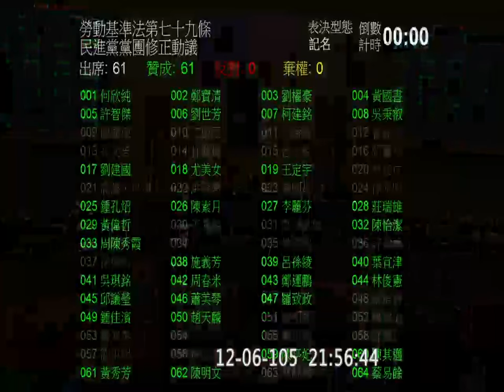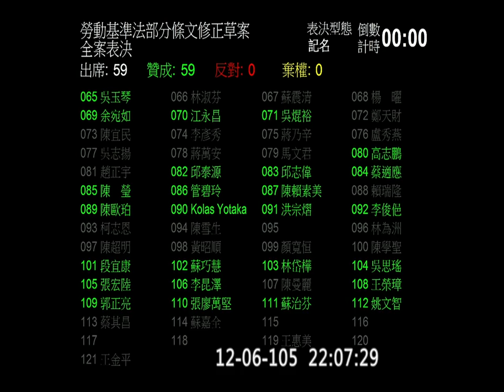20161206 勞基法 PM2047- 2218 #74 #78-1 #79 "鴻海條款" 柯建銘 徐永明 黃國昌 吳秉叡 劉世芳 陳怡潔 王定宇 鄭運鵬 院會 【立法院演哪齣？】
PM2047 #74 (雇主管理措施/罰則/檢舉)  開始逐條討論
PM2050 李鴻鈞 發言
李: 請大家鼓個掌 (台下鼓掌)

PM2053 黃國昌 發言
74參考法務部《揭弊者保護法》

PM2056 柯建銘 發言
柯:對吳秉叡:你那個傷一個月會好啦 只是呼吸比較困難
柯:還有陳曼麗委員也受傷 腳都腫起來
柯:74吹哨者條款原始提出是時代力量，但親民黨版本較完整
柯:我對時代力量很尊敬也很看重

PM2100 #74 依民進黨/時力/親民三黨共同提案無異議通過

PM2101 #78-1 罰則
PM2103 柯建銘 發言
柯:時代力量從昨天一直抹黑到今天 #78-1是併到#79
柯:時代力量不要變成時代謊言 這是時代遺憾啊
柯:所以我從昨天一直在操作 PTT臉書一直在操作
(台下:時代謊言啦)

PM2106 徐永明 發言
徐:#78-1很明顯就叫鴻海條款啦
台下某位委員:台灣的公司不是只有鴻海啦
徐:罰兩萬在你們的#79來看有違法嗎

PM2111 黃國昌 發言
黃:下限不提升 無法避免地方政府像朱立倫一樣

PM2116 #78-1 不予增訂(民進黨團修正動議)

PM2116 #79 罰則

PM2123 柯建銘
柯:甚麼叫鴻海條款 就是沒有修才有鴻海條款
柯:有句話叫國王的新衣 我們也可以說時力的新衣

PM2116 劉世芳
劉:時代力量一直透過網路在抹黑民進黨
劉:萬一有一個台積電的人忘記打卡 那台積電就要罰五百萬嗎

PM2128 黃國昌
黃:可能還有其他朱立倫們的存在 實務上地方主管機關平均一件裁罰金額是2.4萬

PM2131 徐永明
(拿一張字板"加班費違法情事 查不到 罰更低")
徐:"朱立倫"非常多啊 罰輕的不只新北市

PM2135 陳怡潔
陳:民進黨已經變成鐵石心腸

PM2139 王定宇
王:78是未提撥退休金的罰則
王:#78-1若罰五百萬 可能會變成解雇條款

PM2144 鄭運鵬
鄭:如果以人數論 台灣以後沒有五百人以上大企業
鄭:就像電視系統業者一樣 拆分到地方上

PM2147 吳秉叡
吳:大公司對員工生活較有保障 若以公司規模裁量 會產生反淘汰

PM2151 林昶佐
有些討論應該委員會時期就提出來

PM2157 #79 照民進黨黨團修正動議通過

PM2157 全案進入三讀
蘇嘉全與林志嘉回到議場 宣讀人員也換班

PM2208 全案修正通過
PM2208 附帶決議
(時代力量所提不予處理)

PM2216 吳秉叡
(吳曾在空大教勞基法)